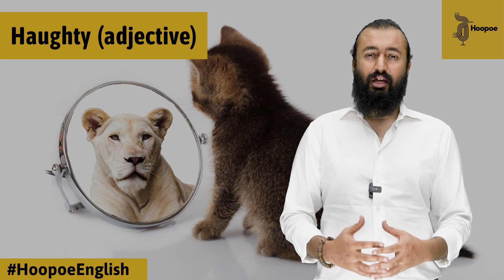Haughty | Word 87 | Meaning & Use | HoopoeEnglish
How to pronounce Haughty?
What is the meaning of Haughty?
How to use Haughty in a sentence?
How to pronounce English words correctly?
The haughty attitude of the professor was disliked by everyone.